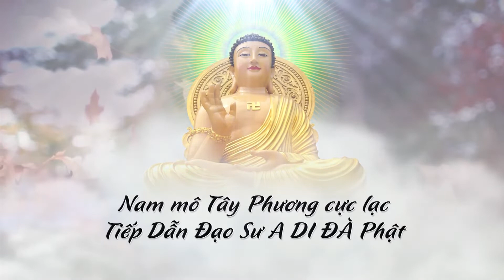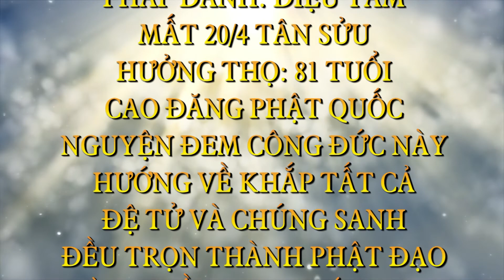Chung Thất- Hương linh Diệu Tâm